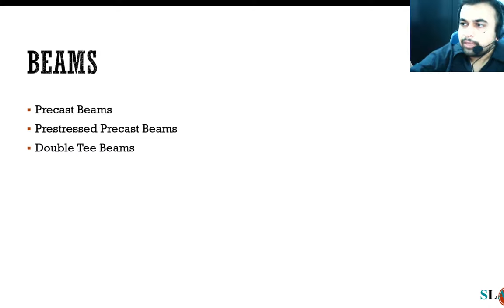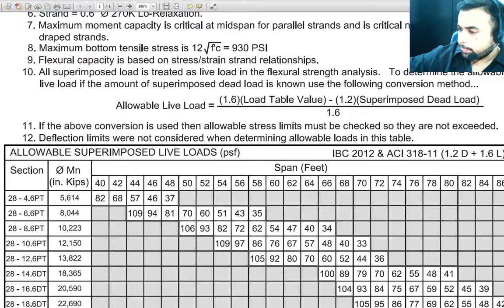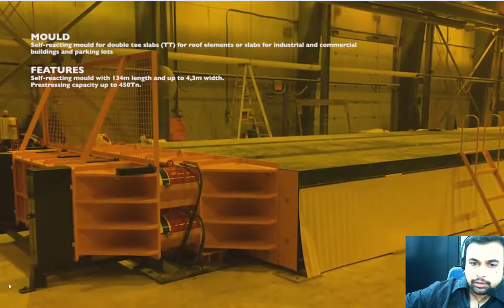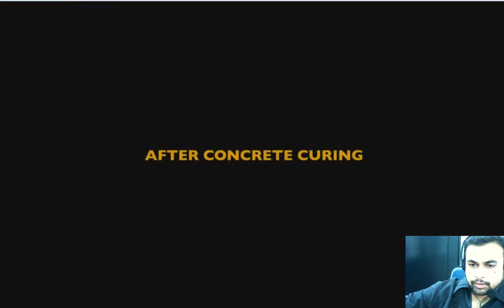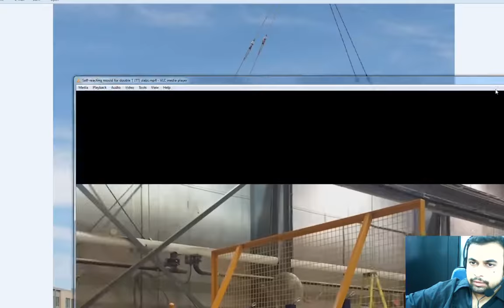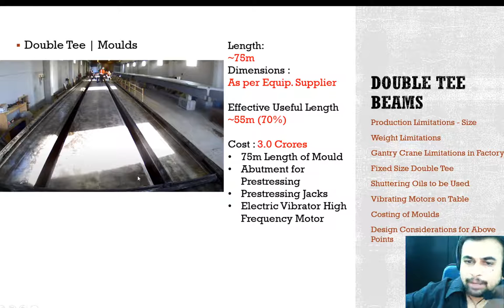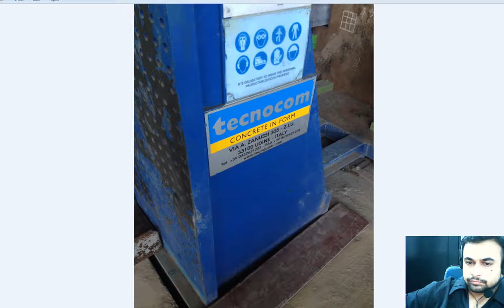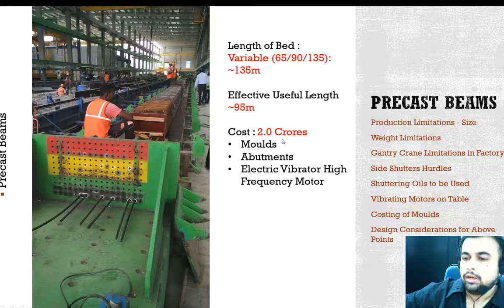2.1 Precast Beams including Prestressed Beams and Double - Tee Beams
Precast Lecture Series

Learn More about Production and Design Integration in Precast Structures and Buildings !

Presented by :
SLABS Engineering Pvt. Ltd.,
World Trade Center,
Level 9, Tower 2,
Opp. EON Free Zone,
Kharadi,
Pune - 411 014
India.

We Design Structures for Life !

We are Experts in modular Construction, Engineering and Design.